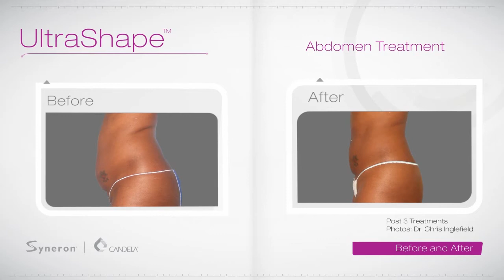UltraShape in San Francisco - The Maas Clinic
UltraShape is a new procedure from Syneron, which helps reduce abdominal circumference by mechanical disruption of fat cells. The Maas Clinic is proud to be one of ten plastic surgery clinics in the United States offering UltraShape.